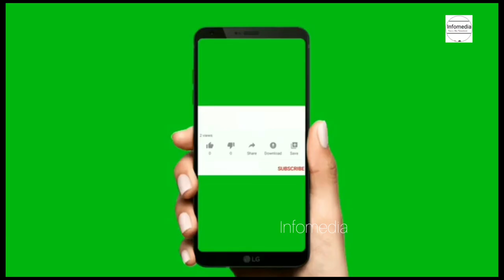জগন্নাথপুরে শিক্ষাঙ্গনে বানর তত্ত্ব নিয়ে যা বললেন এনায়েত উল্লাহ আব্বাসী ।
শিক্ষাঙ্গনে বানর তত্ত্ব নিয়ে যা বললেন - এনায়েত উল্লাহ আব্বাসী । Monkey theory

১৭ কোটি ৪৬ লক্ষ মানুষের বাংলাদেশে ১৪ কোটি মুসলমান! আর সেই চৌদ্দ কোটি মুসলমানের রক্তপানি করা ঘামের পয়সায় যে দেশ চলে, শিক্ষা মন্ত্রণালয় চলে, সেখানে বিজ্ঞানের নামে বানর তত্ত পড়ানো হোক এটা কোনো মুসলমান মেনে নিতে পারেনা।
আন্তর্জাতিক খ্যাতি সম্পন্ন মুফাসসিরে কোরআন ড. সায়্যিদ এনায়েত উল্লাহ আব্বাসী জৈনপুরী বলেছেন, ১৪ কোটি মুসলমানের রক্ত পানি করা ঘামের পয়সায় পরিচালিত শিক্ষাঙ্গনে বানর তত্ত্ব পড়ানো হোক এটা কোনো মুসলমান মেনে নিবেনা।
বিজ্ঞানের নামে আমাদের দেশে  নতুন বই সমাজ বিজ্ঞান, ইতিহাস, জীব বিজ্ঞান,প্রাণী বিজ্ঞান এগুলোতে কি শেখানো হচ্ছে? ঐটা বিজ্ঞান না বিজ্ঞানের নামে গাঁজাখোরি মতবাদ, তিনি বলেন বিজ্ঞান মানেই প্রমান! যেটা প্রমান নাই ঐটা অনুমান, আর অনুমান কখনো বিজ্ঞান হয়না! বাংলাদেশে বিজ্ঞান বইতে অনুমানকে বিজ্ঞান নাম দিয়ে চালিয়ে দেয়া হচ্ছে। দুনিয়ার সমস্ত সাইন্টিস্ট একমত দ্যা থিওরী অব ইবুলেশন ইজ নট এ সাইন্টিফিক ফ্যাক্ট ইট ইস নাথিং বাট হাইপো থিসিস অব চার্লস ডারউইন।  বিবর্তনবাদ কোনো বৈজ্ঞানিক মতবাদ নয়! এটা চার্লস ডারউইনের একটা গাঁজাখোরী মতবাদ।

তিনি আরো বলেন ১৭ কোটি ৪৬ লক্ষ মানুষের বাংলাদেশে ১৪ কোটি মুসলমান! আর সেই চৌদ্দ কোটি মুসলমানের রক্তপানি করা ঘামের পয়সায় যে দেশ চলে, শিক্ষা মন্ত্রণালয় চলে, সেখানে বিজ্ঞানের নামে বানর তত্ত পড়ানো হোক এটা কোনো মুসলমান মেনে নিতে পারেনা।
 শুক্রবার বিকেলে সুনামগঞ্জের জগন্নাথপুর পৌরসভার হবিবপুর ও কেশবপুর ফাজিল ডিগ্রি মাদ্রাসা কর্তৃক আয়োজিত মাদ্রাসা মাঠে বিশিষ্ট শিক্ষানুরাগী আলহাজ্ব মোঃ নজরুল ইসলাম হিরা মিয়ার সভাপতিত্বে ও মাহফিল বাস্তবায়ন কমিটির আহবায়ক আবিবুল বারী আয়হান ও মাদ্রাসার অধ্যক্ষ মোঃ আব্দুল হাকিমের যৌথ পরিচালনায় ৬৫ তম বিশাল ইসলামী মহা সম্মেলনে তিনি উপরোক্ত কথাগুলো বলেন।
এসময় জগন্নাথপুর উপজেলা সহ বিভিন্ন উপজেলা থেকে আসা কয়েক সহস্র মুসল্লি ও ধর্মপ্রাণ মুসলিম জনতা উপস্থিত ছিলেন।